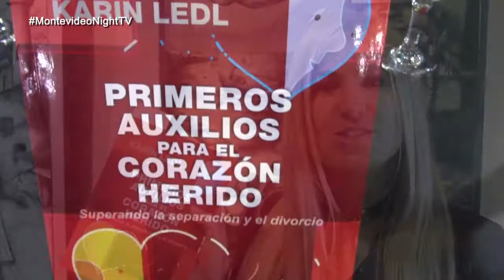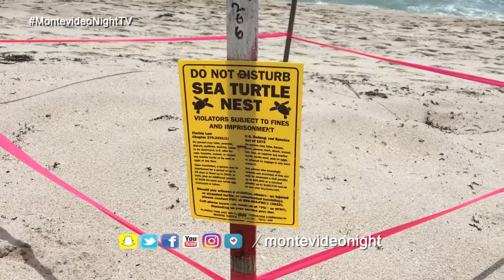PGM_77_parte_02 Emitido el 16/06/2017 por CanalU y Cablevisión